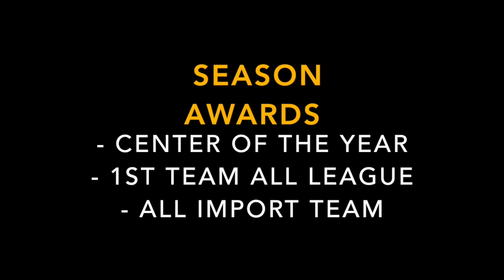Justin Herold Highlight Film 2019-2020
This video is about Justin Herold Highlight Film 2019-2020